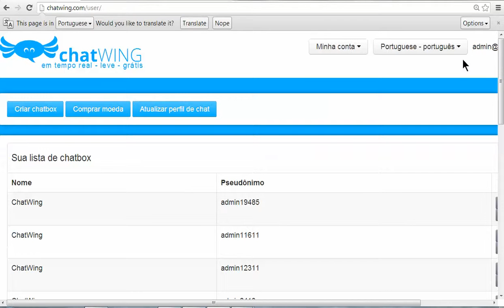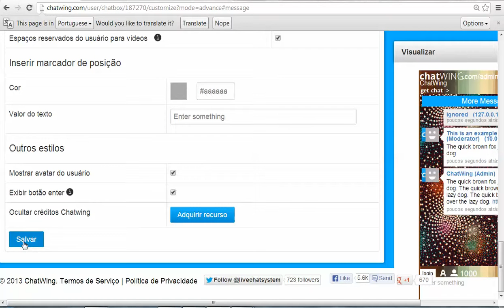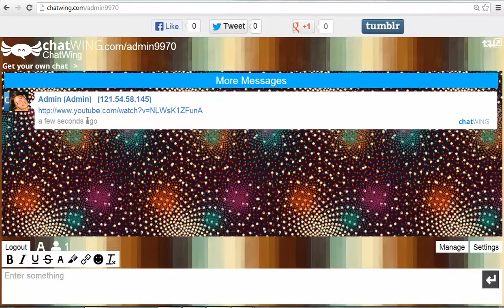Chatwing é grande em um dispositivo Arc Sony Ericsson Xperia LT18i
Chatwing é grande em um Sony Ericsson Xperia Arc LT18i dispositivo.Para mais informações, visite